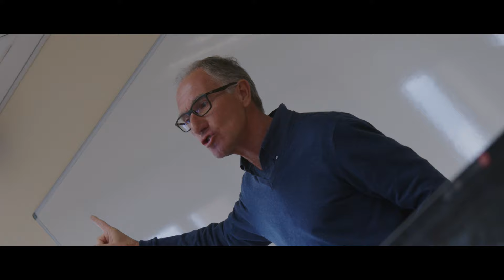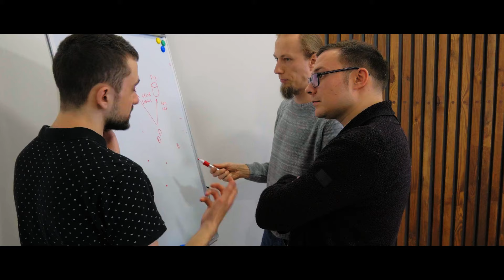UEMC - Grado en Administración y Dirección de Empresas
¡Descubre el grado en Administración y Dirección de Empresas de la UEMC de Valladolid!
✔️ Sólida formación teórica y práctica de la mano de los mejores docentes y profesionales en activo, en la que aprenderás distintas disciplinas tales como economía, estadística o marketing.
✔️ Grupos reducidos.
✔️ Realización de prácticas en empresas y entidades.
✔️ Posibilidad de cursar doble grado internacional de ADE y Business, que incluye dos cursos completos en la Dublin Business School (DBS), la escuela de negocios privada más importante de Irlanda donde podrás especializarte en Management o Law Stream.
✔️  Posibilidad de cursar el doble grado en ADE + Publicidad y Relaciones Públicas.